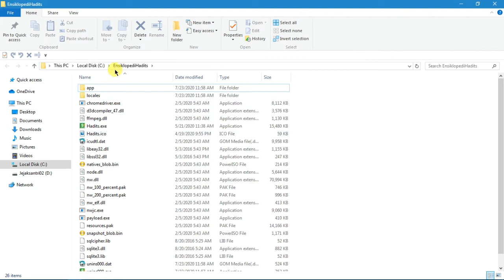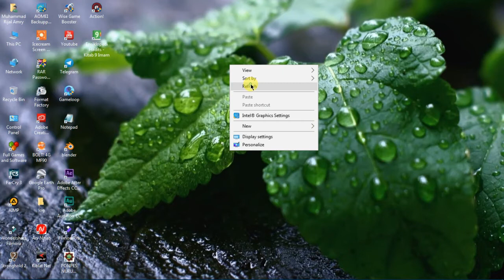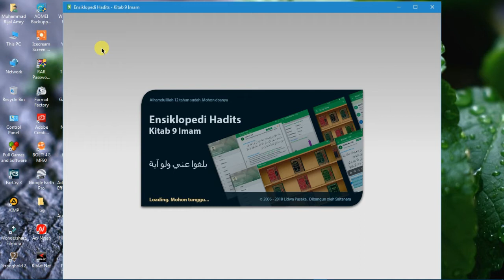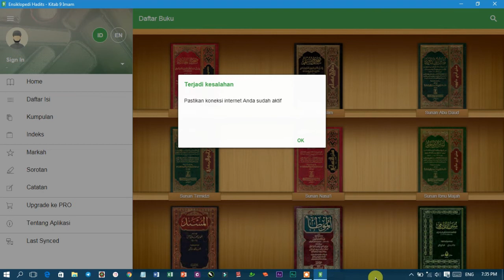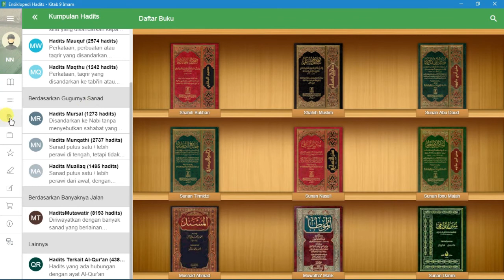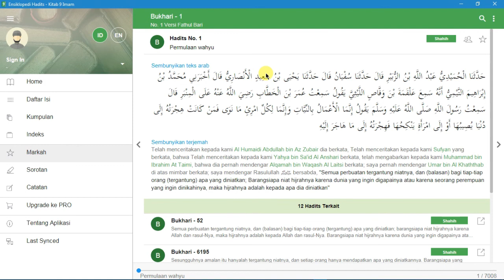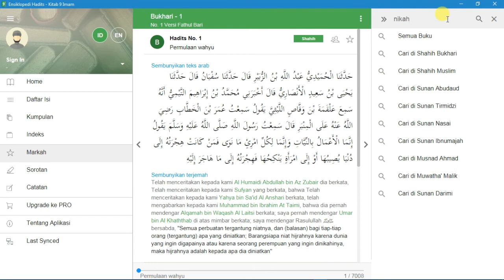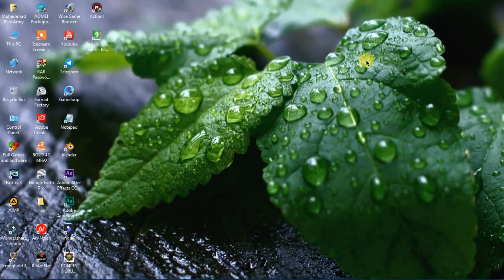[ TUTORIAL ] CARA MENGINSTAL APLIKASI HADITS 9 IMAM DI LAPTOP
oky guys. sekarang aku mau sharing cara untuk menginstal aplikasi hadits untuk laptop/pc tanpa emulator. cara nya sangat mudah kalian hanya perlu mengikuti cara saya...selamkat mencoba

❗❗❗❗PERHATIAN WAJIB DIBACA SEBELUM PENGAMALAN

server untuk tutorial ini sepertinya sudah tutup.. Jadi saya buat video yang baru yang menyertakan 14 imam segaligus dengan berat hanya 38 mb dan installer nya hanya 280 an mb

link downloadnya